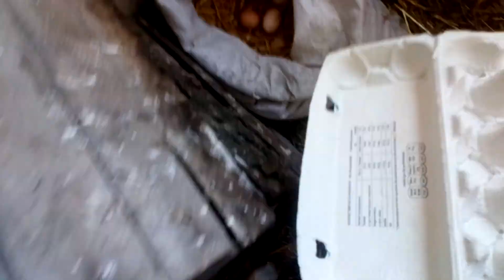Dziś było 13 🥚 jajek w kurniku odcinek ( 153)o godzinie 14:04